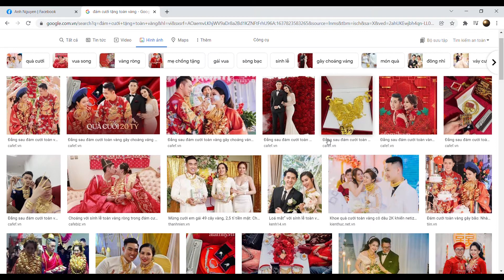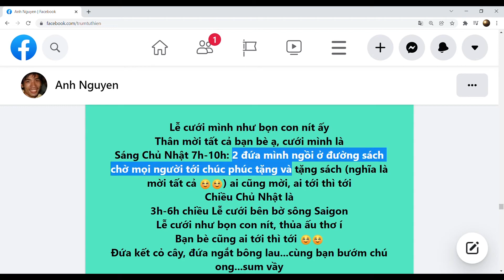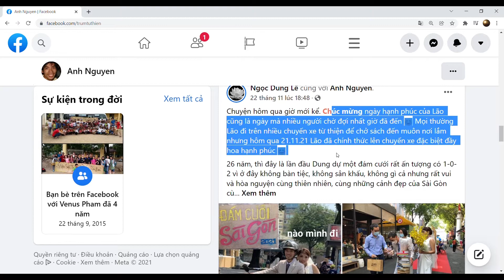Độc đáo ĐÁM CƯỚI: CHỈ NHẬN SÁCH, KHÔNG NHẬN PHONG BÌ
Chúng ta đã quen với cảnh đám cưới ở các nhà hàng sang trọng, với đồ ăn, rượu bia, tiếng đàn hát linh đình, tưng bừng. Và quà tặng của đám cưới, đối với người quen là những chiếc phong bì, bên trong là tiền. Với người thân thì tặng vòng vàng, dây chuyền vàng, nhẫn vàng.
Nhưng có một đám cưới thật độc đáo, chỉ nhận sách và tặng sách. Hôn trường và hậu trường sau đó cũng có nhiều nét độc đáo, khác lạ.
Đó là đám cưới của anh Nguyễn Tú Anh (36 tuổi, làm việc trong ngành cây cảnh văn phòng) và chị Nguyễn Thị Tuyết Mai (32 tuổi, làm nhân viên kế toán) tổ chức Lễ Cưới vào sáng 21 tháng 11 năm 2021.
Hôn lễ đặc biệt này được tổ chức trên đường sách Nguyễn Văn Bình, thành phố Hồ Chí Minh.
Điều độc đáo đặc biệt là đám cưới này không nhận phong bì, không có bàn, ghế, không tiệc tùng cũng như không có sân khấu hát hò. Thứ duy nhất mà đôi vợ chồng trẻ nhận chỉ là SÁCH.